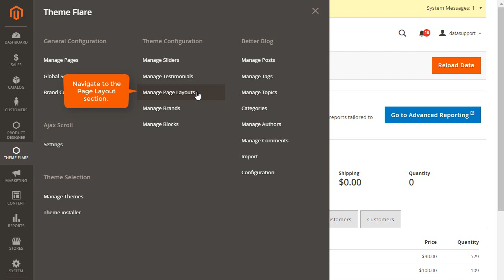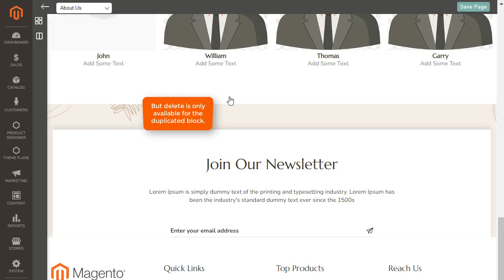How Many Actions Can be Performed on Snippet?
Once you add the snippets from the Blocks section, you will be able to perform various actions such as edit, delete and much more. You will get to know all such actions that are performed on the snippets through this video.

Let’s connect! 🤝